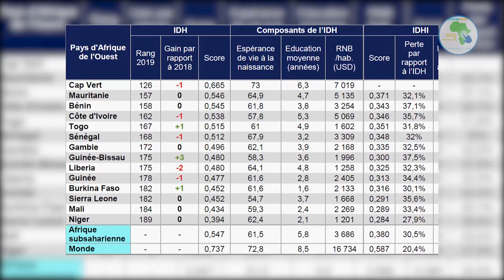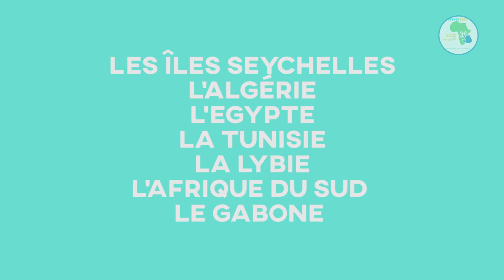Actualité Cameroun - Progression du Cameroun au classement de l'indice de développement humain IDH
actualité cameroun
actualité douala
journal douala
actualité yaoundé
journal cameroun
journal yaoundé
idh cameroun,indice de développement humain cameroun,indice de développement humain yaoundé,indice de développement humain douala,économie cameroun,business cameroun,investir au pays,investir en afrique,idée de business rentable en afrique,cameroun développement économique,douala développement économique,actualité africaine,développement économique cameroun